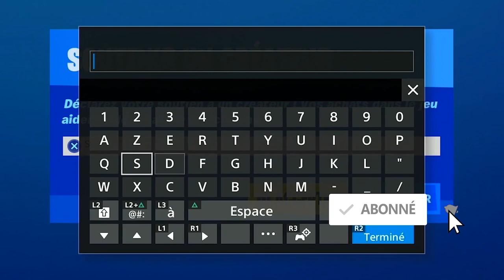TOUTES LES PIÈCES D'XP BLEUE FORTNITE SEMAINE 4, EMPLACEMENT PIÈCE XP BLEUE SEMAINE 4 SAISON 3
▬▬▬▬▬▬▬ • BIENVENUE 😍 • ▬▬▬▬▬▬▬

▬▬▬▬▬▬▬ • PARTENAIRES 💪 • ▬▬▬▬▬▬▬

"SOISCOOLMEC"
"STRIKESOISCOOL"

.▬▬▬▬▬▬▬ • TOP DON 💰 • ▬▬▬▬▬▬▬

▬▬▬▬▬▬▬ • MUSIQUE OUTRO 🎵 • ▬▬▬▬▬▬▬